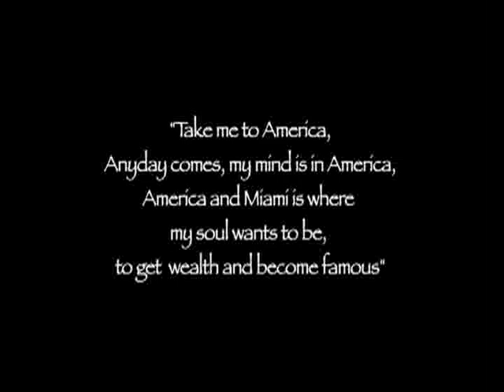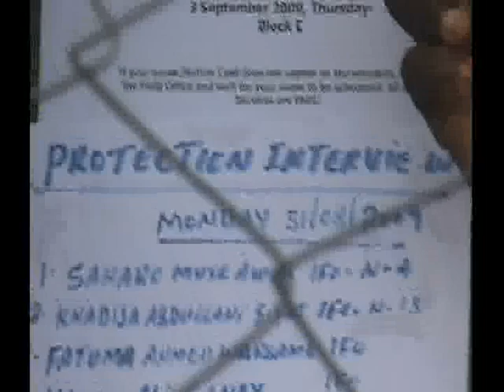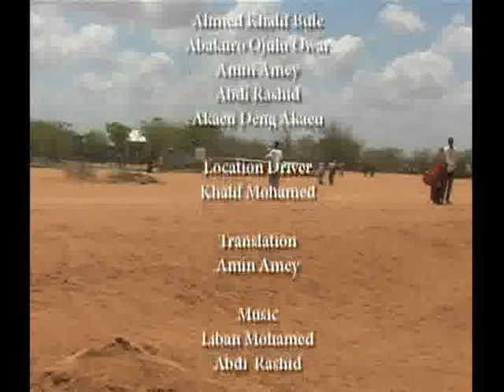Buufis A Quest for Resettlement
A short film about, a young man in a refugee camp in the Dadaab Refugee Camp in Kenya who dreams of leaving Africa for America.